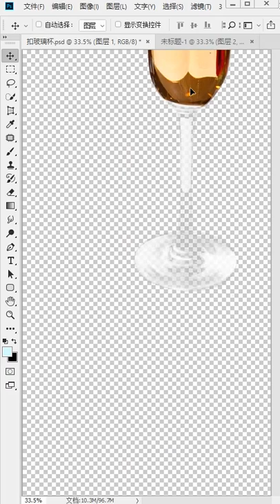How to design image in Photo Shop Easy and Fast part 645